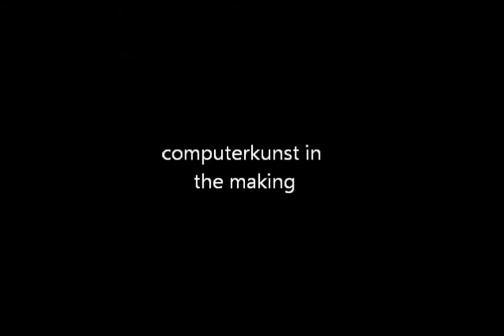egscope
Presentation video for "Projekt Kunst i Selde"
the process of computing in the form of screenshots...
Exceptional music from the band Akkamakkamia.